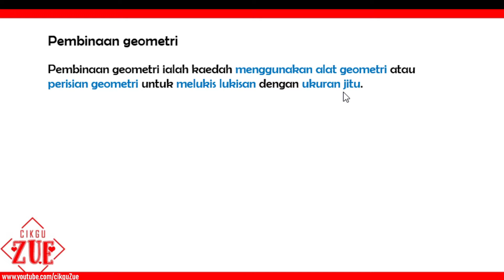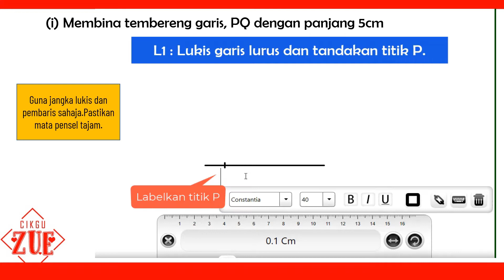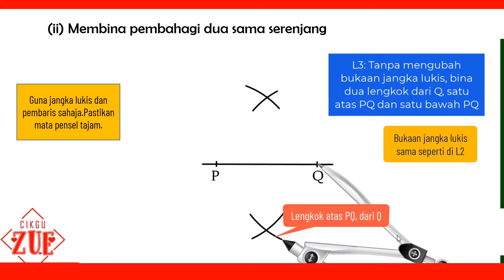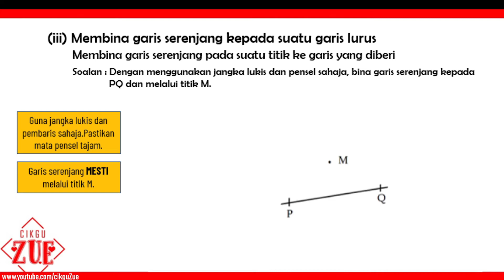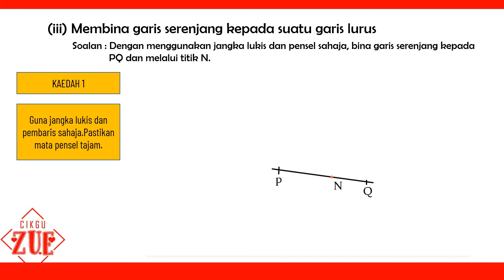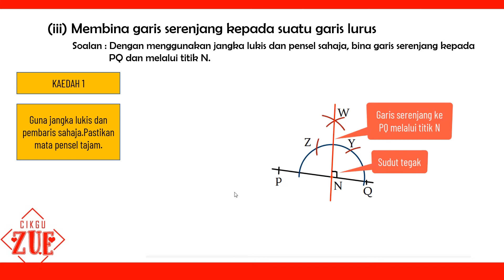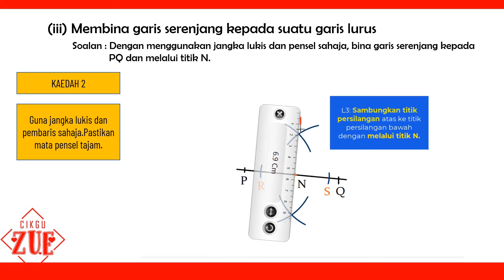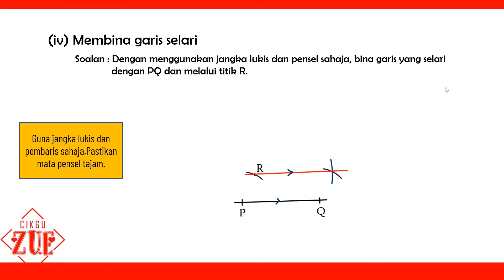8.1.6 Membina Tembereng Garis, Pembahagi Dua Sama Serenjang, Garis Serenjang dan Garis Selari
8.1.6 Membina
(i) tembereng garis,
(ii) pembahagi dua sama serenjang suatu tembereng garis,
(iii) garis serenjang kepada suatu garis lurus,
(iv) garis selari
dan menerangkan rasional langkah-langkah pembinaan

Standard Kandungan 8.1 Garis dan Sudut